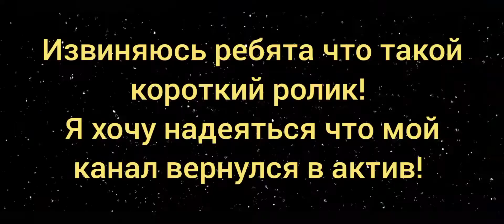Hero tycoon: мини видео